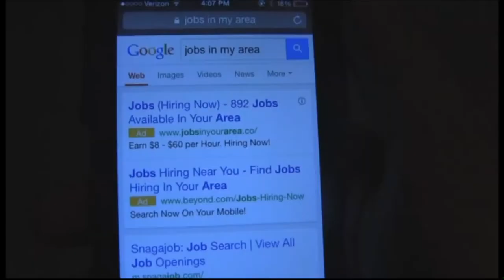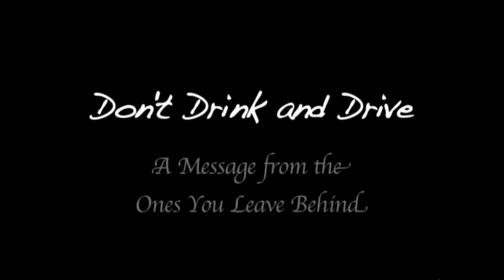2014 Middlesex County 3D "Don't Drive Dangerously" Contest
This highly successful program, in its 15th year The Public Service Announcements were created by students of Middlesex County to educate teens and adults on the dangers of Driving while Distracted and Impaired

1st place North Brunswick High School
2nd place Monroe High School
3rd place Dunellen High School

Check out and follow all of Middlesex County’s social media pages for real-time updates about events happening around the county!

About Middlesex County: Located half-way between New York and Philadelphia and minutes from the nation’s third largest port, Middlesex County, NJ is home to numerous Fortune 500 companies, top-notch universities and world-class healthcare and research facilities and has long been the place where innovation and productivity have thrived.